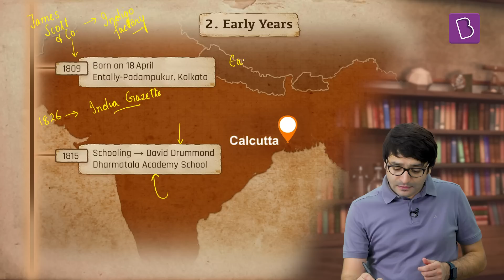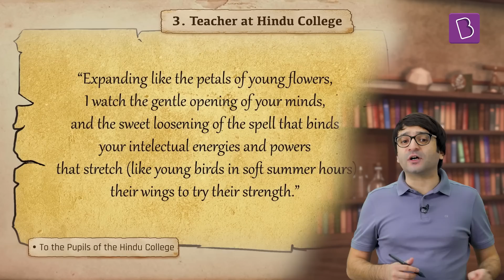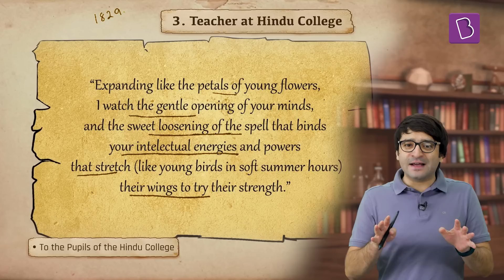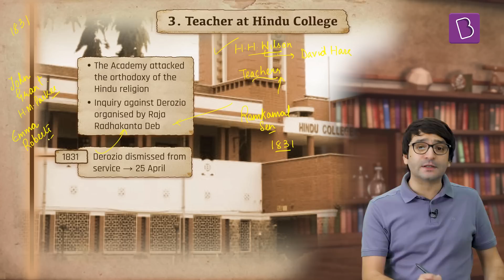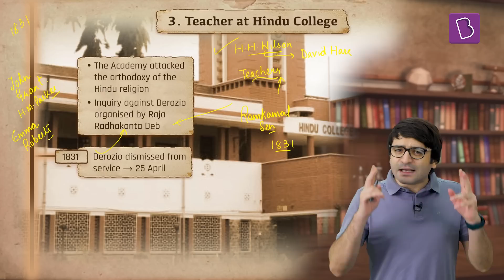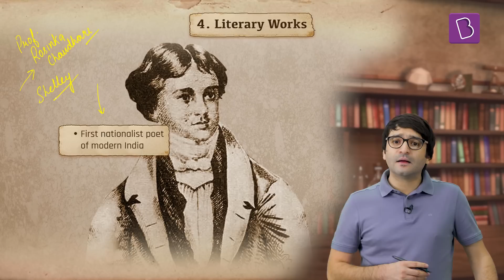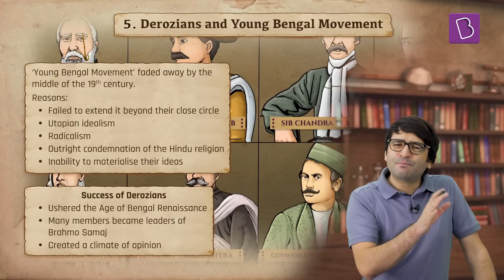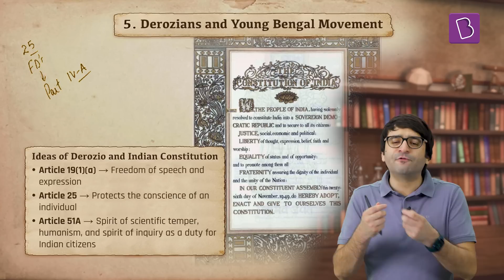Henry Vivian Derozio | Biography Series | Socio-Religious Reform Leaders | UPSC/IAS| Modern History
The Biography series is exclusively curated to cover the contributions of Social Reformers that are relevant for the UPSC Exam - both Prelims as well as UPSC Mains, making it a must-watch series for every IAS Aspirant. The series intends to provide all relevant information regarding socio-religious reformer leaders that we come across in the History of India and the Indian National Movement,  their contributions to society, and in eliminating the social evils prevalent during those times in addition to their inspiring journeys.

This episode talks about the life of a poet, a reformer, a revolutionary teacher, and a radical thinker, Henry Vivian Derozio. The journey of Derozio enlightens the most encouraging chapter of social reformation that determines his innovative methods of teaching, engaging young minds famous as “Derozians” and igniting the sense of rationalism.

This series covers the biographies of 12 significant personalities in the History of India. Watch the complete series to know more in detail about the era of social reform movements in the history of India’s Independence, and relevant facts for the Civil Services Examination (CSE).